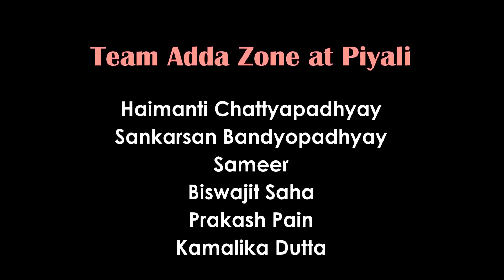|| Women's representation in society || International Women's day 2022 ||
Topic :
Women's representation in society

Speakers:

1. Gouri Basu ( Director of EZCC)

2. Dr. Binayak Deb
(Senior Consultant
Cardiologist)

3. Jayati Chakraborty (Singer)

4. Sree Basu (Singer)

5. Agnibha Bandyopadhyay (Singer)

6. Aditi Gupta (Singer)

7. Aritra Dasgupta (Singer)

8. Indira Dhar Mukherjee (Film Maker)

9. Arena Mukherjee (Singer)

Dop: Swapan Mahato
Arjun Mukherjee

Concept & Host : Piyali